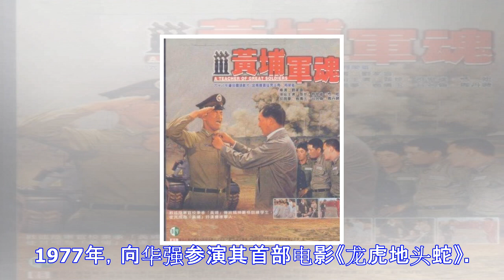李小龙去世后李小龙的老婆丁佩既然嫁给了向华强-还生了一个女儿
李小龙去世后李小龙的老婆丁佩既然嫁给了向华强-还生了一个女儿 很多人都想知道向华强是谁，向华强她老婆又是谁。向华强老婆丁佩是李小龙的前女友。当年李小龙死亡的时候丁佩与向华强都开始有了一段轰轰烈烈的感情，同时生了一个女儿在娱乐圈隐藏20多年。丁佩和向华强的女儿 隐藏多年的她原来长这样前段时间向华强老婆要封杀张柏芝一事造成一时轰动，很多人都想知道向华强是谁，向华强她老婆又是谁。向华强老婆丁佩是李小龙的前女友。当年李小龙死亡的时候就是死在丁佩公寓里的，当时丁佩是李小龙的小三，因为李小龙是死在丁佩床上的，所以很多人猜测李小龙之死是和丁佩有关的。后来丁佩嫁给了向华强，更多人猜测是向华强指使丁佩杀死李小龙...